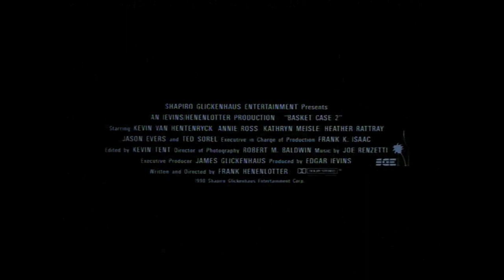Basket Case 2 (1990) ORIGINAL TRAILER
The original trailer in high definition of Basket Case 2 directed by  Frank Henenlotter and starring Kevin Van Hentenryck, Judy Grafe, Annie Ross, Heather Rattray and Chad Brown.

AKA:

Basket case 2 (¿dónde te escondes, hermano? 2)
Basket Case 2 - A Vingança
El misterio de la canasta
Frère de sang 2
House of Freaks
La canasta del horror 2
O Segredo do Cesto 2
Wiklinowy koszyk 2
Существо в корзине 2